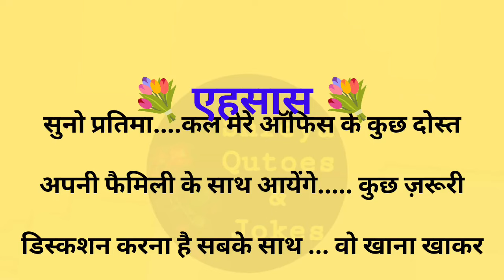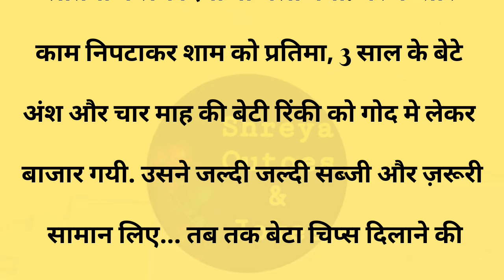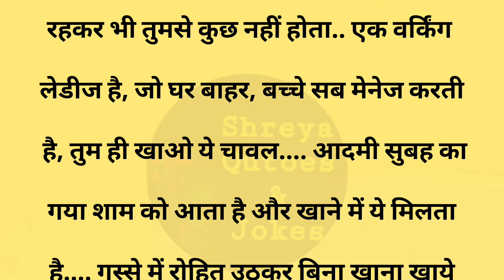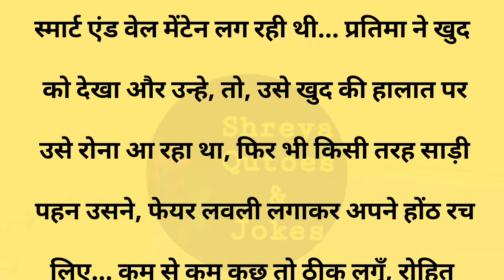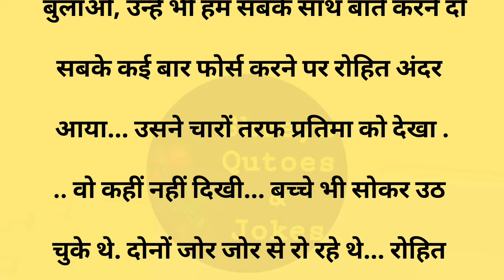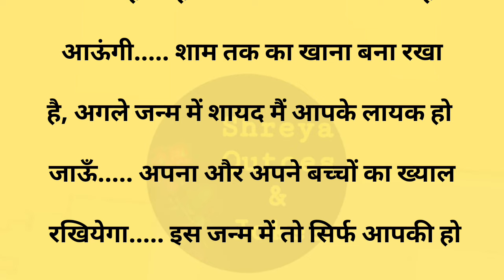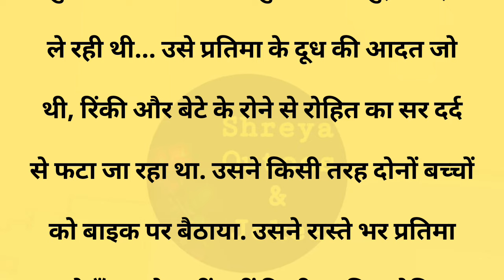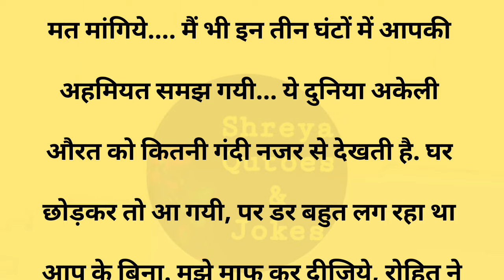एहसास||Suvichar|Emotional & Heart Touching Story |Motivational Story|Hindi Kahaniyan|kahani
एहसास|| Suvichar || Emotional & Heart Touching Story | Motivational Story | Hindi Kahaniyan || Sacchi Kahani